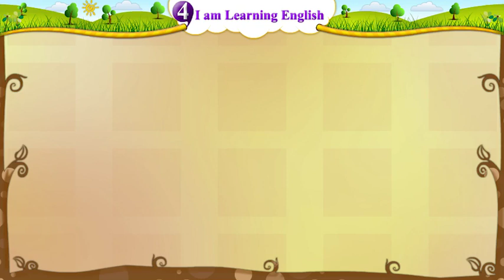STD 5 English Sem 2 | Unit 4 Activity 12 (A) Actor | Animated Video of Story | Open School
Subject: English
Semester - 2
Unit   - 4 I am learning English Activity 12 A
Video with Animation for better listening and singing Practice.

Elementary English,
Open School

This Video is from GyanKunj Project of GCERT.  We are not owner of this video.